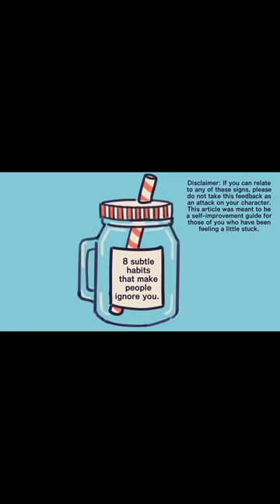Subtle Habits That Make People Ignore You. Mental Health Awareness